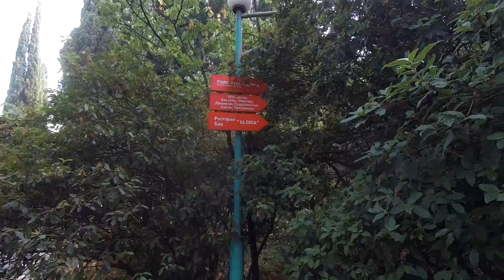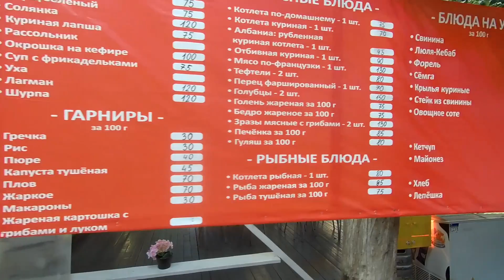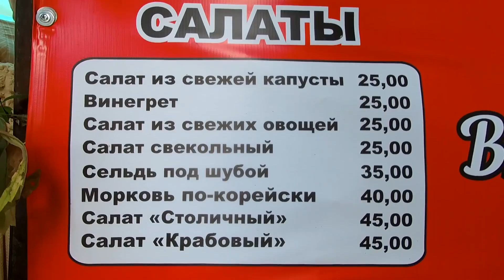Крым 2019 / Мисхор / Самая чистая вода Крыма